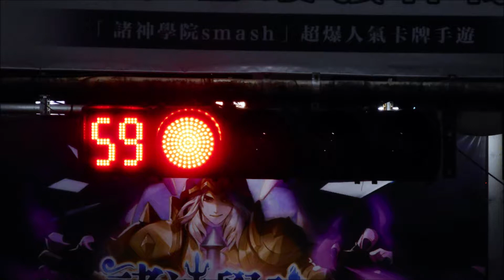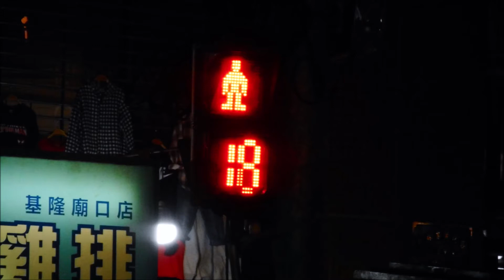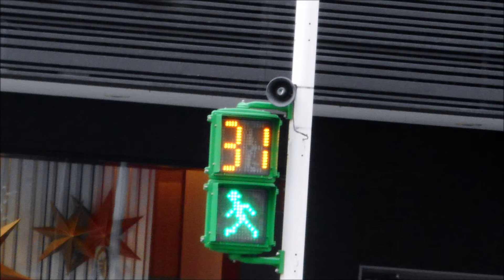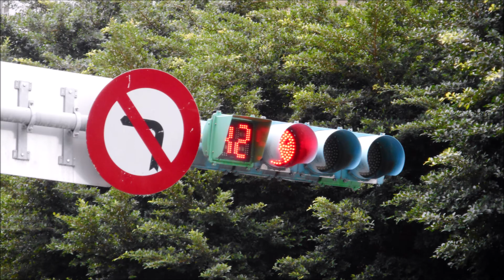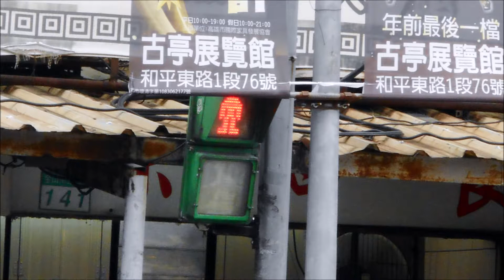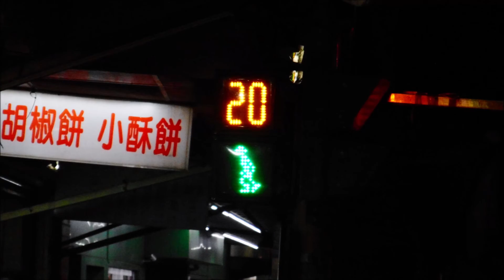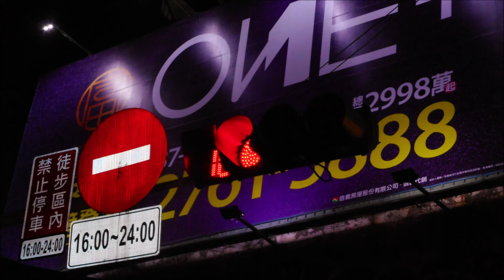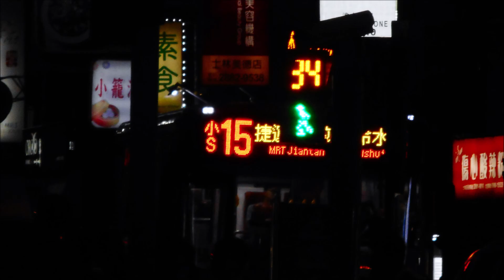2020 Christmas Traffic light Collection (Taipei [Ft. Amber Timer & Amber], Tamsui Wanli & Pingxi)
This video is about 2020 Christmas Traffic light Collection (Taipei [Ft. Amber Timer & Amber], Tamsui Yehliu & Pingxi). Hope you enjoy it.